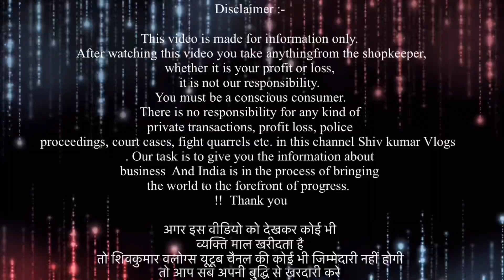सबसे बड़े व्यापारी । मात्र 35रु से शुरू । कपड़े खरीदे आधे दाम पे | Original branded export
Wz 106/141  basement rajouri garden extension near budget bazar
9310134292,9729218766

 • 🚴Electronic bike ...

VIDEO COVERS . . . . . .
Expirtsurplus clothes:t-shirt
Exportbrandsin95%off
Hiddenexportsurplus
Surplus clothes
Export surplus wholesale market in delhi:
expirtsurplus other
Benetton
Warehouse
Wholesale
Men
Quality
Top
Brand
Shirts
Tshirts
Export surplus
Garments
Surplus